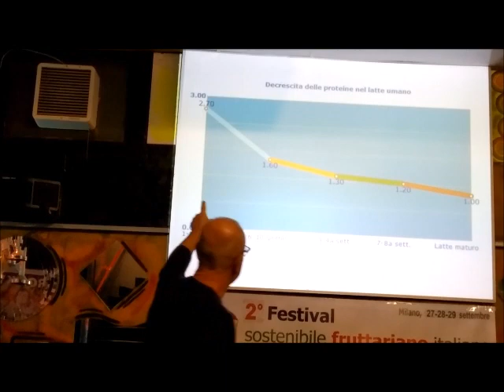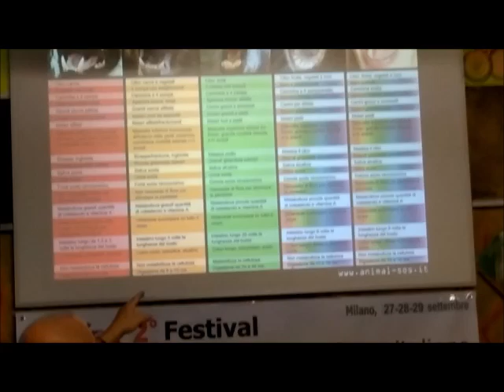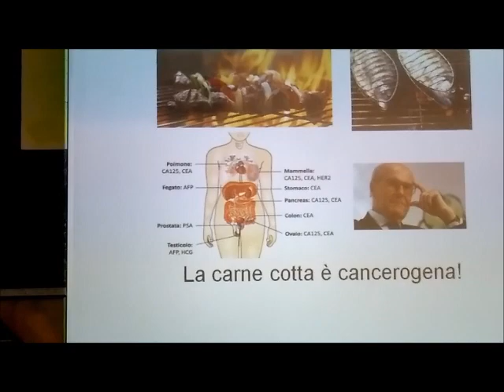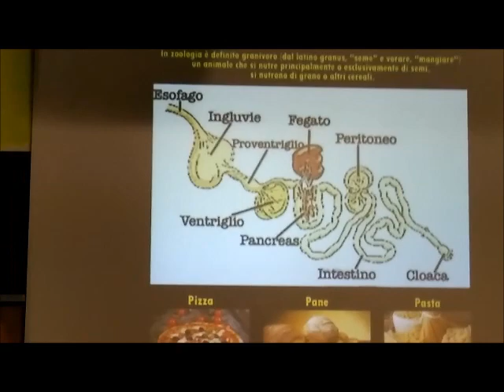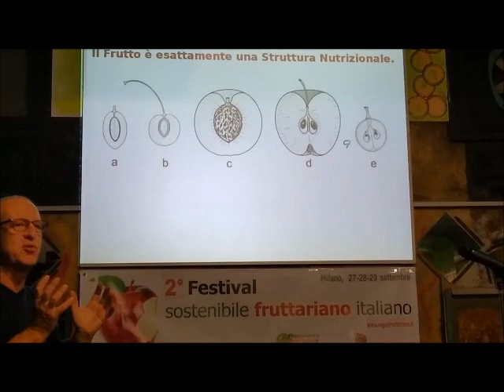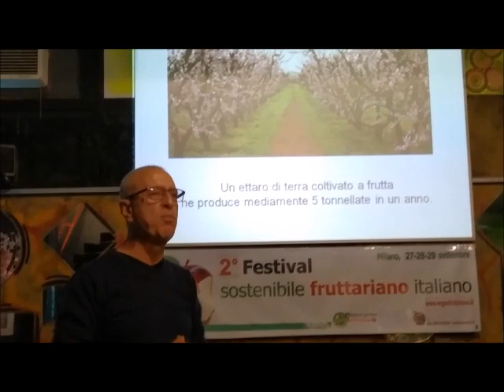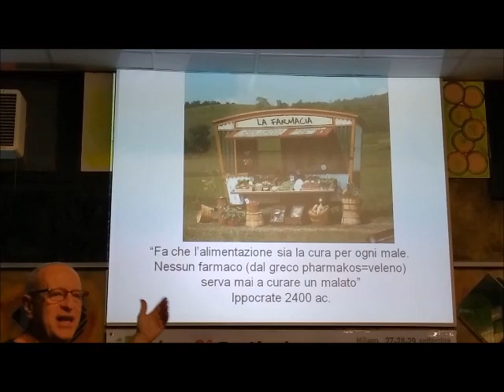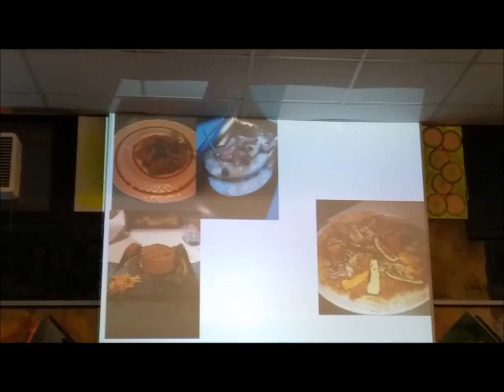Conferenza di Fernando Bruno al 2° Festival Sostenibile Fruttariano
Conferenza sull'alimentazione sostenibile e il fruttarismo di Fernando Bruno in occasione del 2° Festival Sostenibile Fruttariano.
Milano, 27-29 settembre 2019